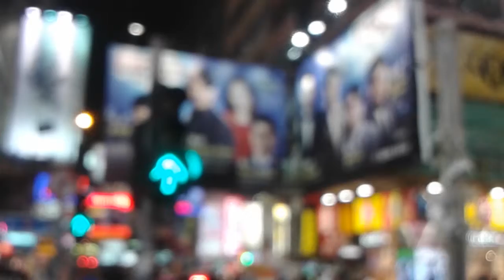香港旺角樂文書店，奶路臣街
旺角樂文書店，田園書屋